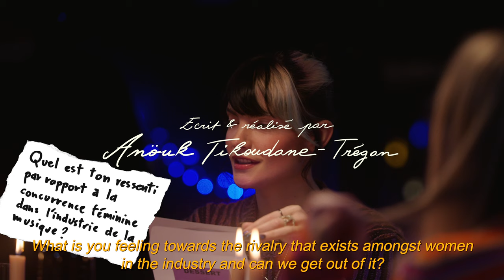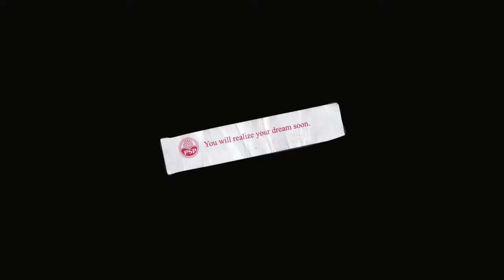Dr. Martens & Anöuk Tikoudane-Trégan | A Seat at the Table - Episode 3: Le Dessert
Anöuk Tikoudane-Trégan wants to talk about competition between women in the music industry.

Supported by Dr. Martens and directed by Anöuk, ‘A Seat at the Table’, is a four-part web series mediated by mentor Claire Laffut.

In the third episode of A Seat at the Table, the dinner guests debate why the music industry is so competitive between women.

Credits:
Written and directed by Anöuk Tikoudane-Trégan
Production: Hugo Besson & Association Des Jeunes Cinéastes Indépendants
DOP: Quentin Rebuttini
Editing: Valentin Becouze
First AC: Romain Broch
Camera Operators: Elio Jordan, Léo Combette, Thomas Rollé, Dayan D. Oualid, Luc Finalteri
Sound Engineer: Matthieu Bizet
Production manager: Raphaël Pierre-Bloch
Set Manager: Danyel Oualid
Make-up Artist: Mélissa Landron
Production Intern: Kristopher Guidoux
Color Grading: Anöuk Tikoudane-Trégan & Annaëlle Derouet
Artwork: Anöuk Tikoudane-Trégan & Claire Laffut
Sound Mixing: Nathan Dufresnoy
Subtitles: Elio Cassaghi
RP Photographer: Marc Allal
Waitress: Margaux Pierre-Bloch
Special thanks to Ophélia Pinto, Ivan Striga, Tristan Thomas, Zacharie Tikoudane-Trégan, UrbanFm, and Charlène Lahaye.